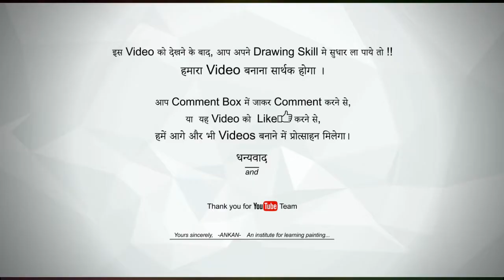Rose Pencil Drawing // Pencil Shading of Rose 🌹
Hello everyone.

rose pencil drawing,
pencil shading of rose,